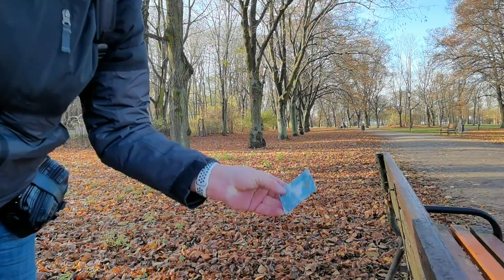Park Poniatowskiego Łódź 2020 listopad 19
Piękny park Poniatowskiego w Łodzi 2020 19 listopad